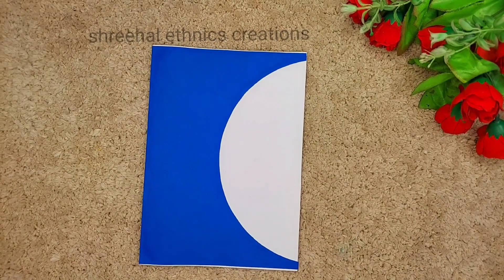Greeting card for friendship day/greeting card/happy friendship day/card for friendship day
greeting card for friendship day
greeting
greeting card
happy friendship day
cardmaking
card making ideas
card making ideas at home